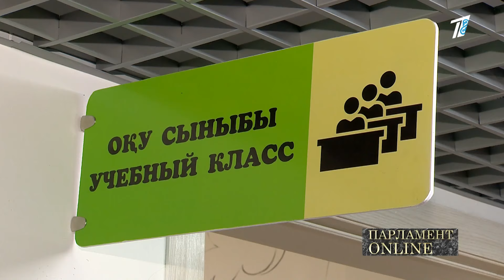Госпрограммы, нацпроекты: какова их эффективность?